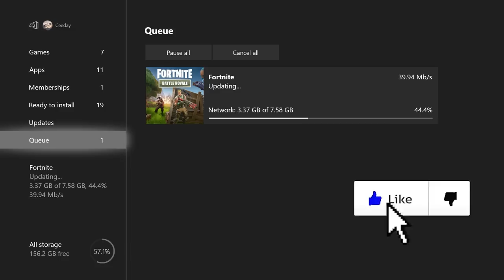WE THREW THE LAST GUY IN THE STORM WITH THE NEW IMPULSE NADE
If you're on xbox join my club (Cg Communityy)